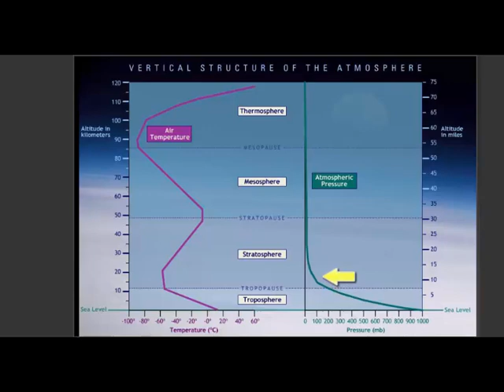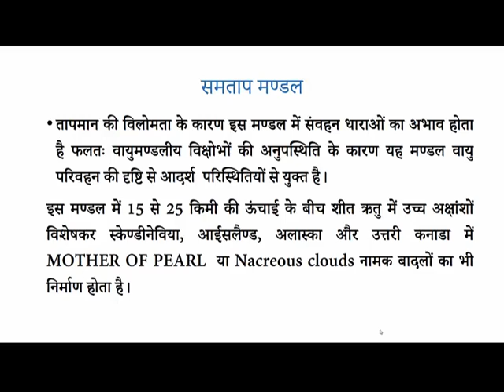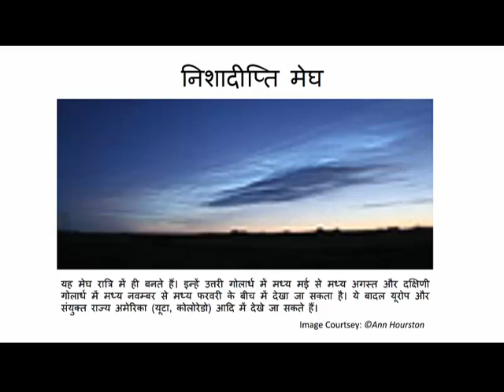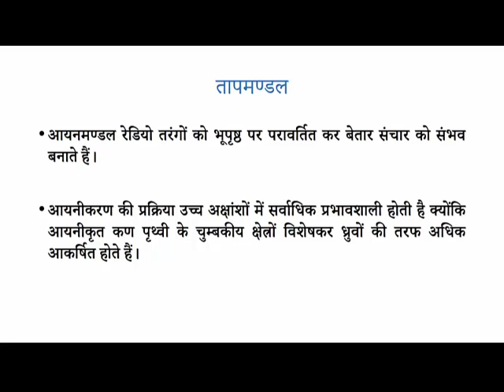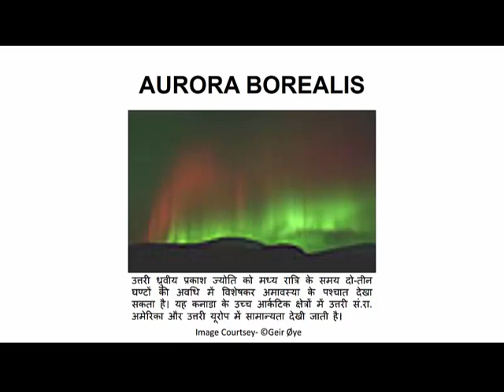वायुमण्डल की संरचना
यह वीडियो ट्यूटोरियल वायुमण्डल की ऊर्ध्वाधर संरचना के अन्तर्गत चार मण्डलों यथा क्षोभमण्डल, समताप मण्डल, मध्य मण्डल और ताप मण्डल (आयन मण्डल सहित) की  विशेषताओं की कारण सहित व्याख्या बताता है।